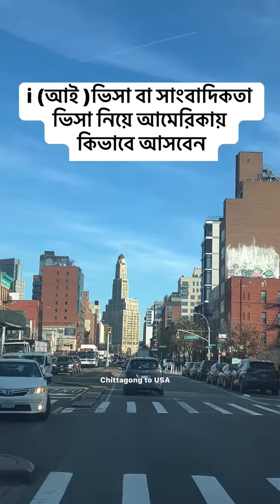i (আই )ভিসা বা সাংবাদিকতা ভিসা নিয়ে আমেরিকায় কিভাবে আসবেন